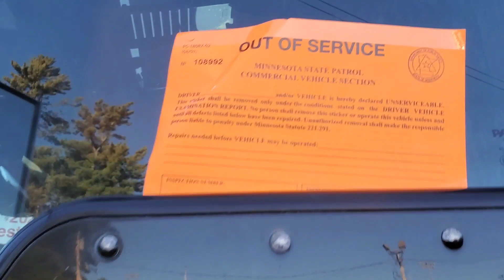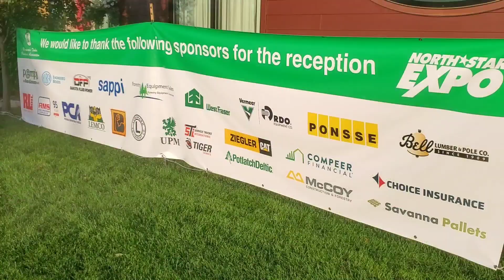Unexpected North Star Expo 2021 Moments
The North Star Expo is a show that displays logging industry equipment.  I went to the show and met a lot of people.   It was a really good time.